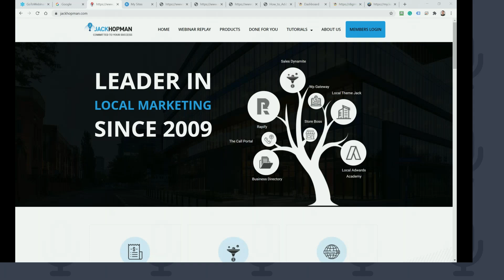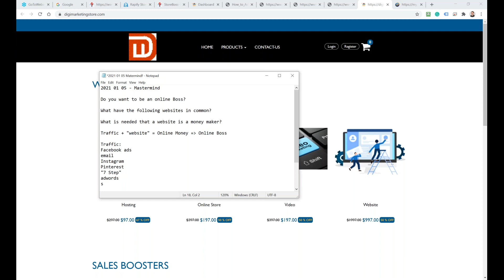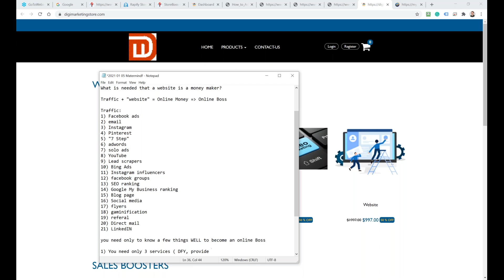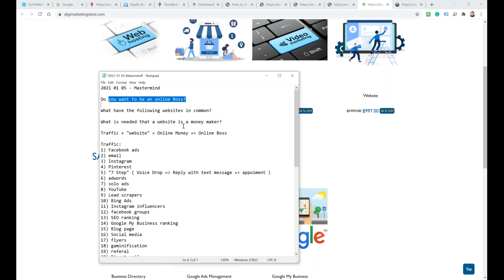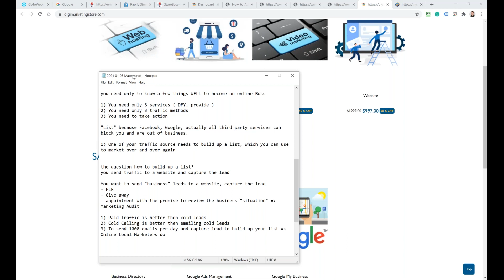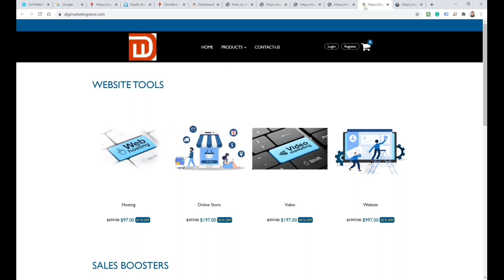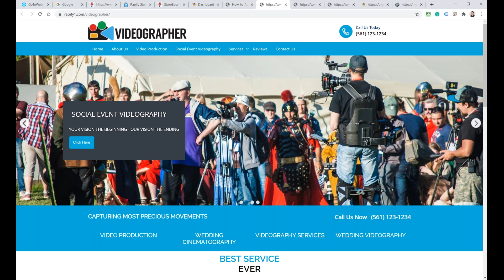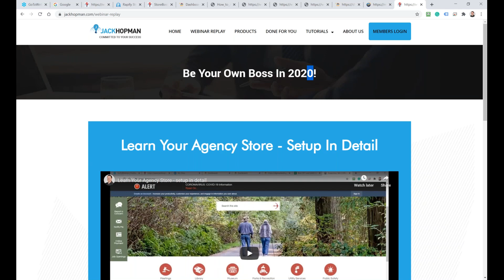Learn To Send Traffic To Your Website and Store